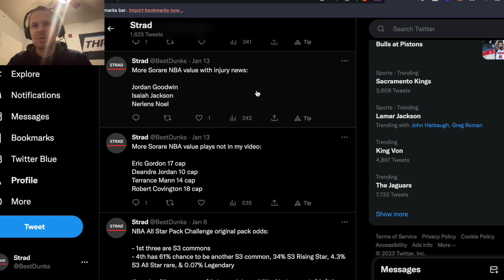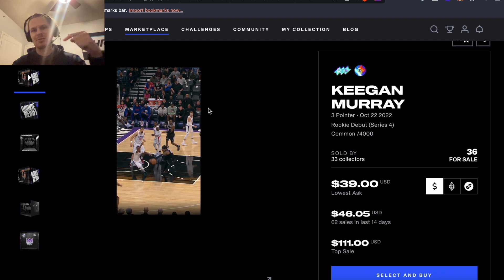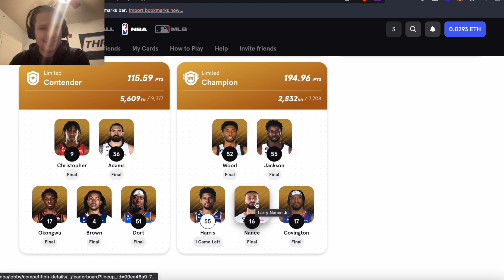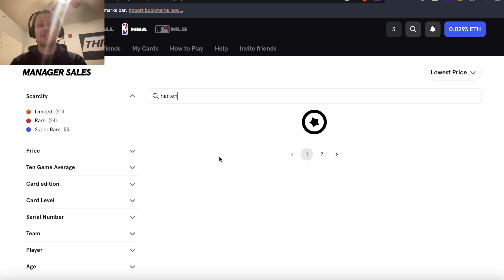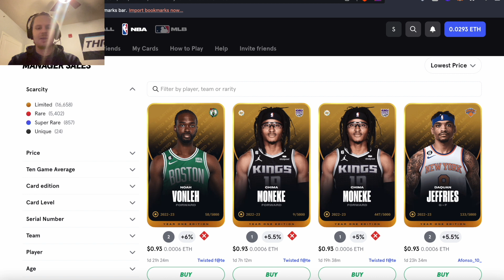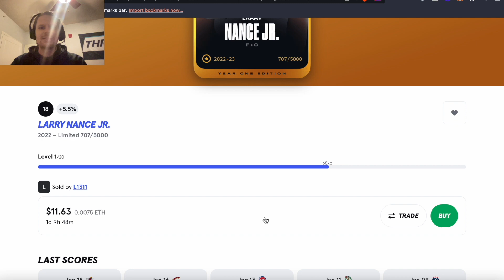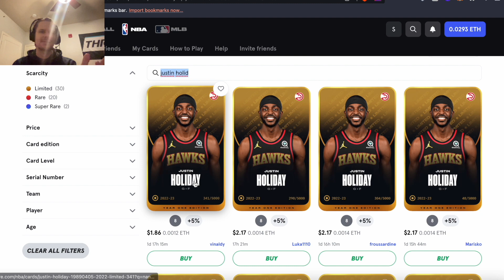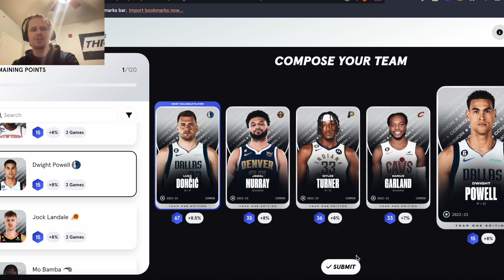Top Shot Packs Available + Sorare NBA Game Week 27 Value Plays!